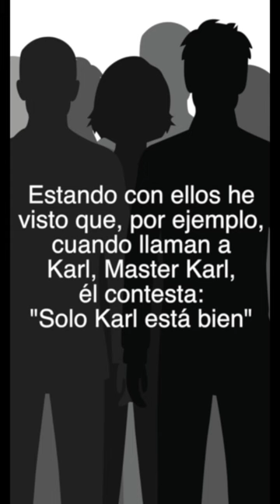Guía Vuelo de Grulla para mejorar resultados 11